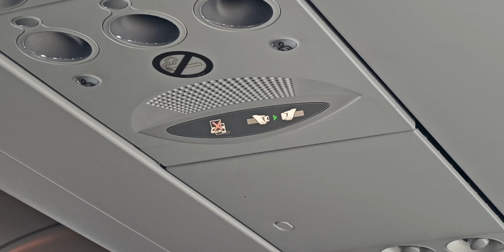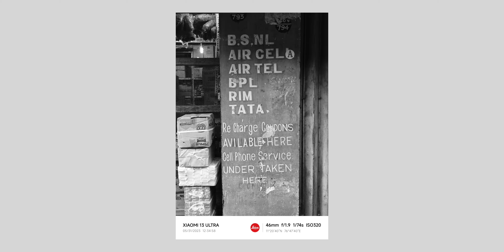Vlogging With Xiaomi 13 Ultra: Camera Master!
Recently I got a chance to use the Xiaomi 13 Ultra for a couple of days. We went on a trip with Xiaomi 13 Ultra and I vlogged the entire thing. So this vlog is shot on Xiaomi 13 Ultra.

Also, do share our videos with your friends and family.

Our Clothing Brand - The Dot Company